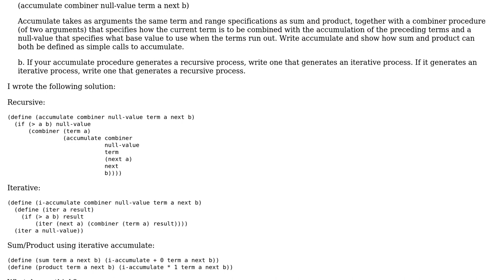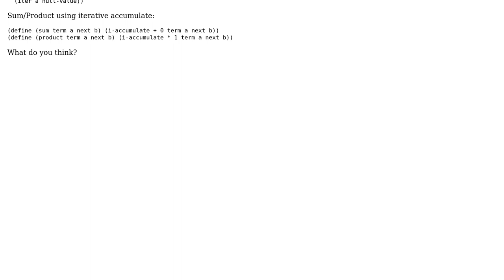Code Review: Show that sum and product are both examples of accumulation